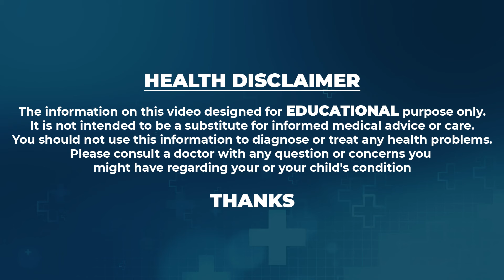Best Yoga Asanas for Healthy Life |ఆరోగ్య పరంగా ఎలాంటి సమస్యలు ఉన్న ఈ రెండు చిన్న ఆసనాలు చేసి చుడండి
Welcome to Vasanthalakshmi Yoga Official Channel! If you want to be fit and healthy and workout from the comfort of your home this channel is for you. This is your one-stop shop for everything health and fitness related. Apart from fitness goals, you will also find informative videos to enhance your understanding and practice of Yoga and Pilates and to also use Yoga for self-care and healing. Please join this wonderful community and be healthy and happy!
Namaste,
Vasantha Lakshmi Meruva